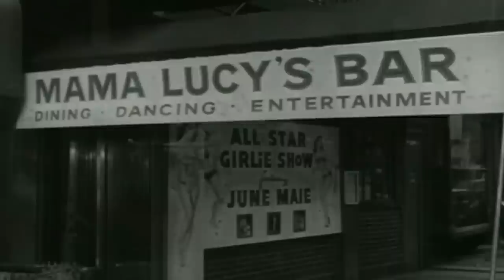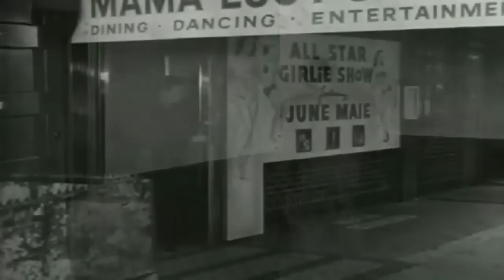Polis Hater – 1958 Cop Hater | Western & Kovboy Filmi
New York'ta yoğun bir yaz sıcağı dalgası sırasında iki polis öldürülür ve katili bulmak 87. Bölge dedektiflerine kalmıştır. Steve Carelli (Robert Loggia) ve Mike Maguire (Gerald O'Loughlin) davanın baş araştırmacılarıdır, ancak herhangi bir ilerleme kaydedemiyorlar ve işleri bir muhabir Hank Miller (Gene Miller) tarafından daha da zorlaştırılıyor

Network Film, iyi seyirler diler!